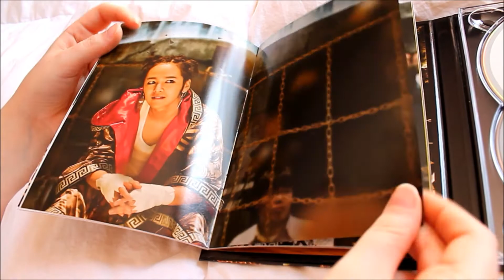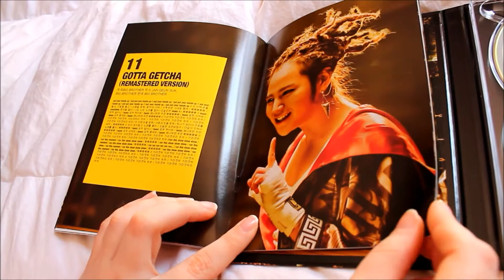Team H Jang Keun Suk X Big Brother I Just Wanna Have Fun CD+DVD ver unboxing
1. I JUST WANNA HAVE FUN
2. FEEL THE BEAT
3. PARTY TONIGHT (FEAT. STEPHANIE)
4. ROCK AND ROLL TONIGHT
5. WHAT IS YOUR NAME
6. LIQUOR SHOT
7. WELCOME TO MY WORLD
8. BEAUTIFUL CHANGE
9. THE TIME (Original mix)
10. CAN'T STOP (Remastered ver.)
11. GOTTA GETCHA (Remastered ver.)
12. FEEL THE BEAT (Korean Ver.)